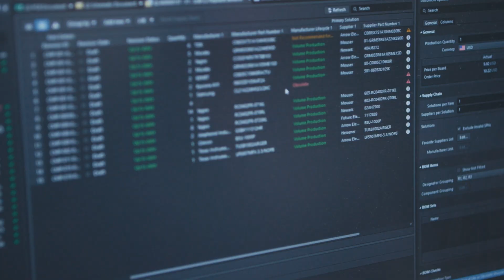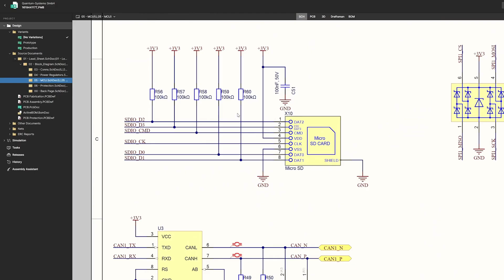The Advanced Electronics Challenge: A Milestone Moment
Join us with BayStartUP as we showcase Lukas Obkircher, Co-Founder of Pulsetrain, during his visit to our Munich office! Pulsetrain is leading the charge in electric mobility innovation, extending EV battery life by up to 80% while prioritizing sustainability, efficiency, and safety.

With the power of Altium® and AI-driven technology, Pulsetrain is set to launch their next-generation product by Q1 2025. Their groundbreaking approach to battery reuse, enabled by seamless software updates, is paving the way for a circular and sustainable future in electric mobility.